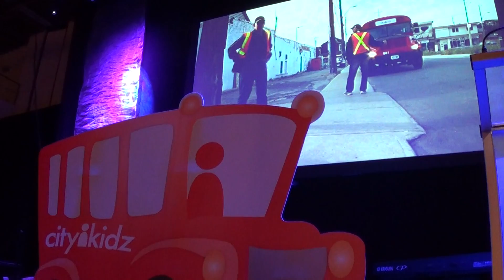Hamilton City Kidz turns 20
City Kidz hosted its Big Dream Banquet on Nov. 14, 2013 at the Hamilton Convention Centre with well over 1,000 in attendance. The fundraiser is a step towards expanding City Kidz Saturday morning youth programs, which currently reach 2,300 Hamilton youth each week. The organization hopes to bring that number to 5,000 and got closer to its goal during the evening, as dozens of supporters stepped forward to sponsor a child.